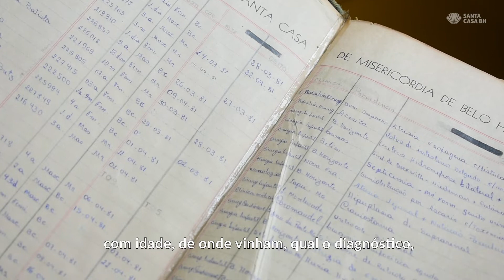40 ANOS DO CTI PEDIÁTRICO DA SANTA CASA BH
Considerado o primeiro de Minas Gerais, o CTI Pediátrico da Santa Casa BH completa 40 anos. O local nasceu a partir do sonho dos doutores Manoel Firmato de Almeida e Moacir Tibúrcio, ambos cirurgiões infantis, de criar um espaço para que as crianças, em estado crítico ou com um quadro instável, pudessem ser tratadas. Ao longo dos anos, foram mais de 25 mil pacientes atendidos, sempre com muita esperança, cuidado e acolhimento. Confira mais detalhes nesta primeira edição do MomentoMemória. Assista!